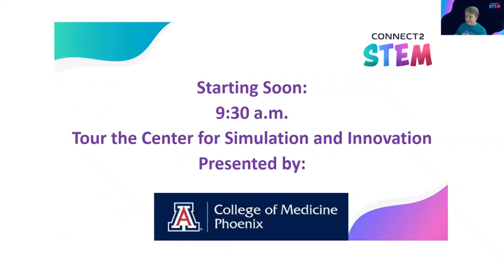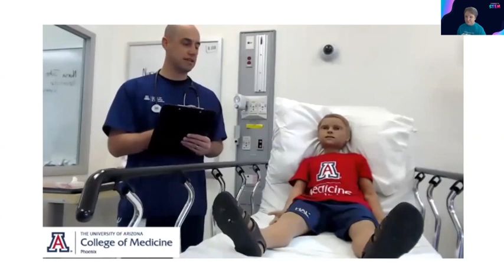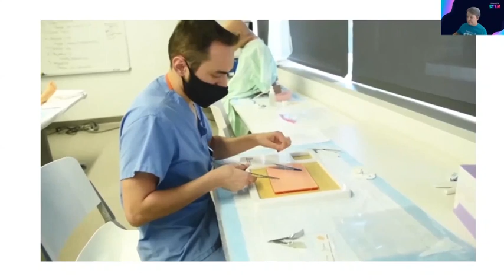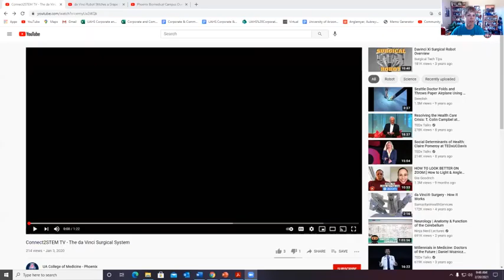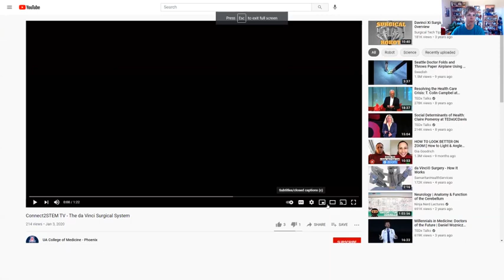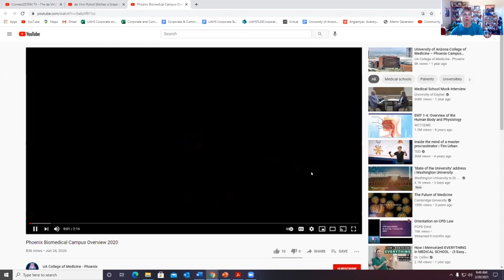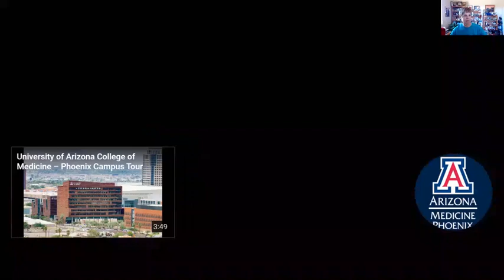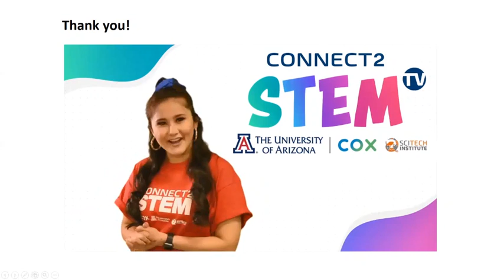Connect2STEM TV - Tour the University of Arizona Center for Simulation and Innovation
Do you want to become a doctor or nurse? Step inside the Center for Simulation and Innovation at the University of Arizona College of Medicine – Phoenix. Meet Hal, the worlds most sophisticated pediatric patient and learn the basics of suturing.

With Connect2STEM TV, the University of Arizona College of Medicine – Phoenix, Cox Communications and the Arizona SciTech Institute present a series of live virtual events showcasing the wonders of Science, Technology, Engineering, Math and Medicine (STEM).